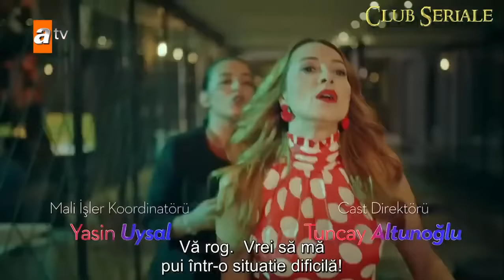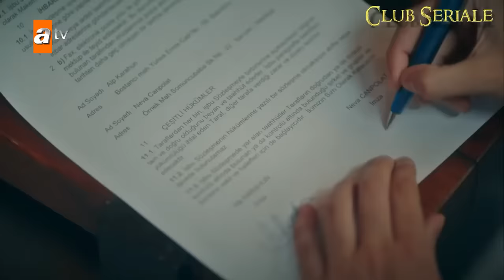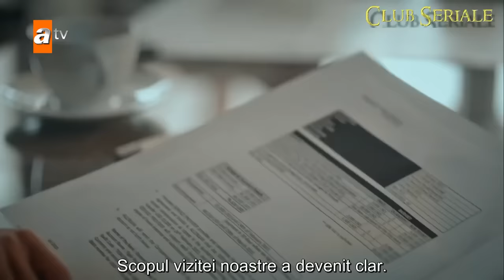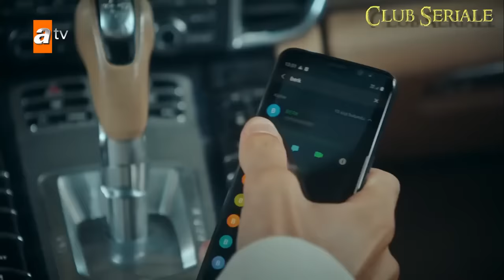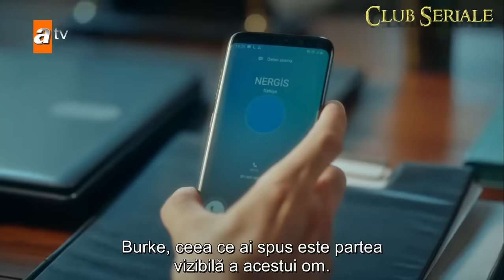Secretul nostru Episodul 3 online subtitrat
*NU UITA SA TE ABONEZI SI SA APESI CLOPOTELUL!!!*